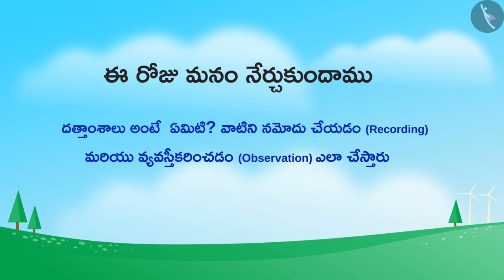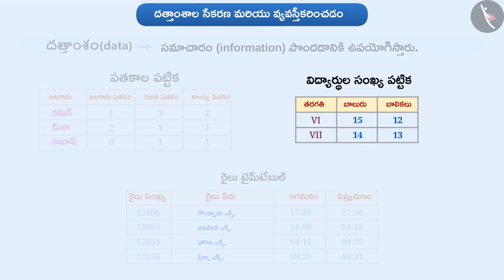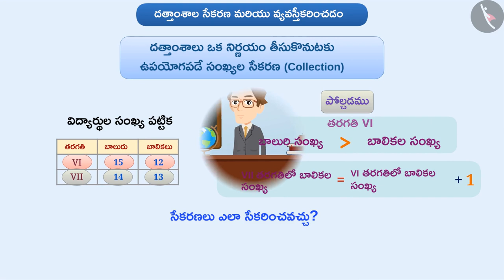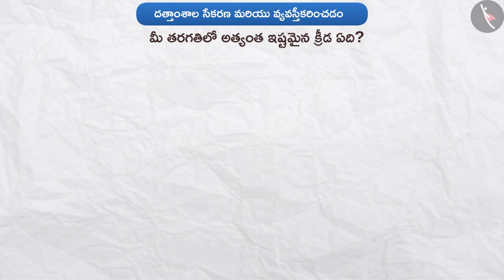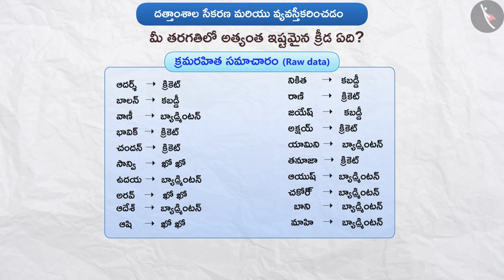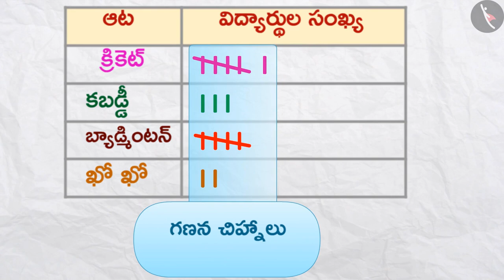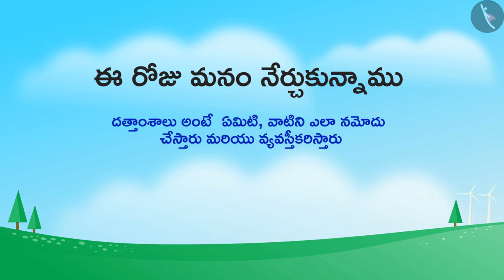దత్తాంశాల సేకరణ మరియు వ్యవస్తీకరించడం|Part 1/3|Recording and Organisation of Data|Telugu|Class 6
దత్తాంశాల సేకరణ మరియు వ్యవస్తీకరించడం|Part 1/3|Recording and Organisation of Data|Telugu|Class 6 | దత్తాంశ నిర్వహణ | कक्षा 6 | NCERT | దత్తాంశ నిర్వహణ

A Bargraph | Data handling | Grade 6 | NCERT | Data handling

Welcome to part 1 of Data- Meaning, Recording and Organising. In this video, we will discuss the concept of Data- Meaning, Recording and Organising.